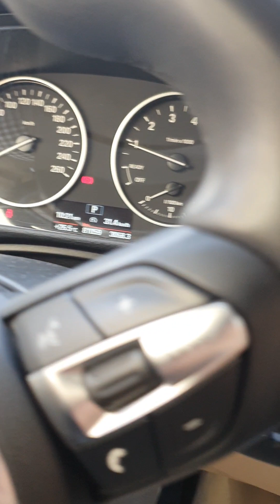Ang Pagsisimulang Lagi ay ang Daan ng Panibagong Yugto ng Buhay